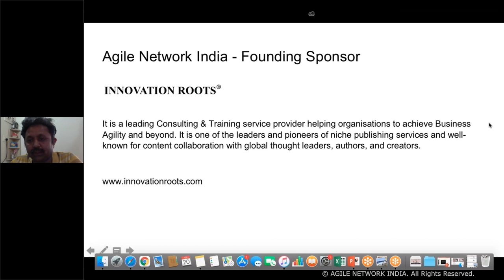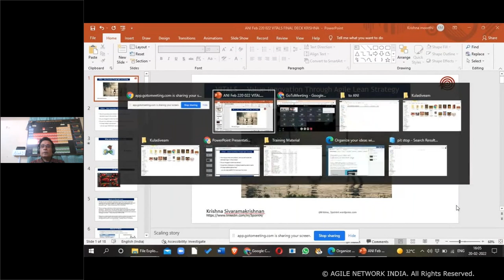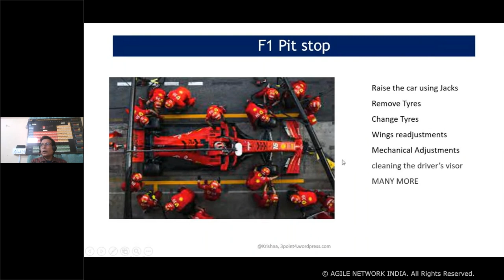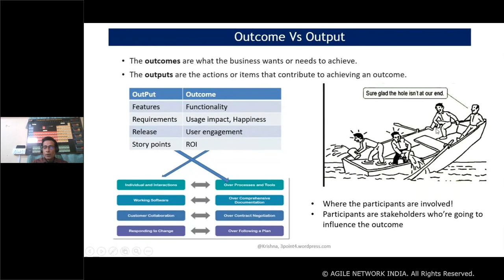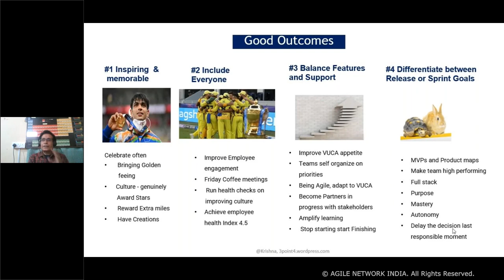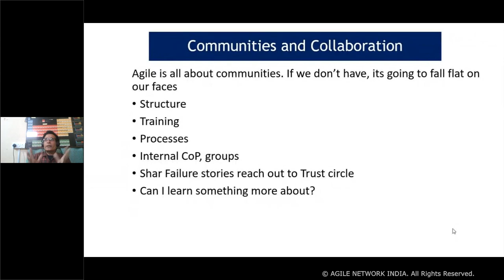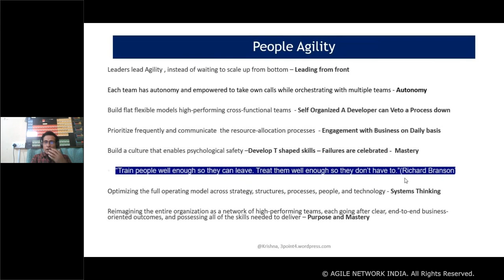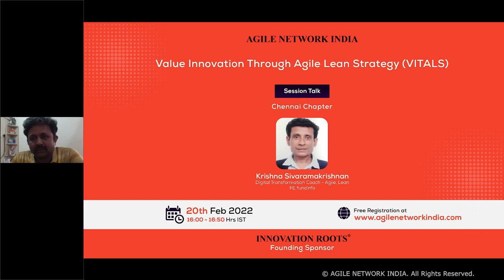Agile Network India - Value Innovation Through Agile Lean Strategy (VITALS) | 20 Feb 2022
Agile Network India Chennai Chapter brings an Interesting Session Talk on ‘Value Innovation Through Agile Lean Strategy (VITALS)’. It is scheduled on 20th February 2022 between 16:00 to 16:50 Hours IST.